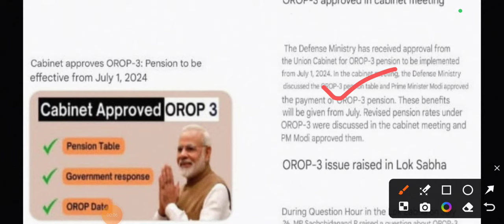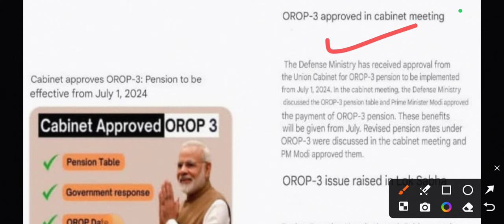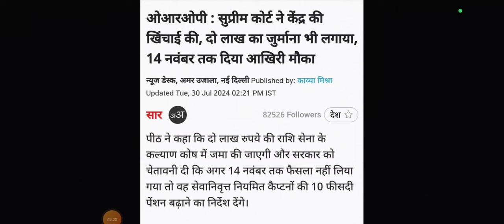खुशखबरी, OROP-3 पर MoD मैं जारी किया लेटर PCDA और कोर्ट का तोहफा DA/DR | Equal MSP & 8th CPC